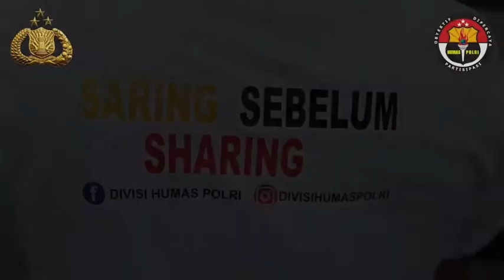Bersama kita ciptakan Pemilu Damai 2019 "Saring Sebelum Sharing"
creativ by agussaibumi